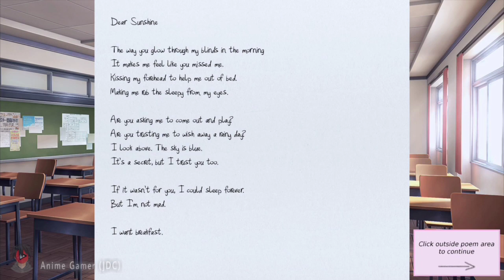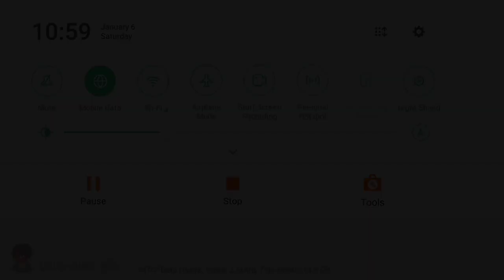Ep:2 (Otome) Doki Doki Literature Club! (Horror Romance Visual Novel) Gameplay no commentary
©️ Music copyrights